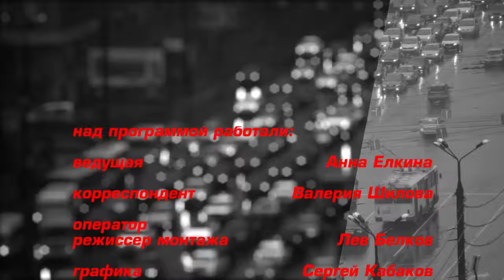Видеообзор ЧП за неделю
Смотрите в этом выпуске:

Мэр Ярославля Евгений Урлашов услышал свой окончательный приговор за взятку.
Трех ярославцев подозревают в похищении 13-летней девочки.
Полицейские сожгли конопляное поле в Некрасовском районе.